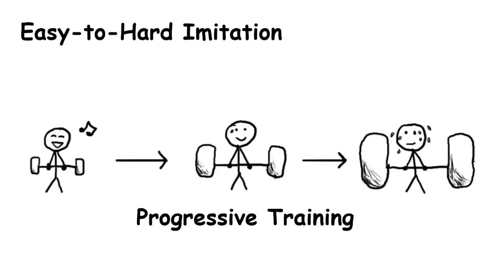HOW TO IMPROVE ENGLISH SPEAKING SKILLS (by yourself) ||ENGLISH TEACHING